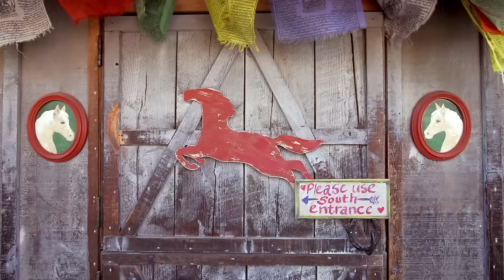Lucky Barn (S02E05) - Nathan Bowles - I Miss My Dog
Lucky Barn Series - Season 2 - Episode 5

The Bluegrass Situation presents Nathan Bowles in this episode of the Pickathon Lucky Barn Series.

the 4th Tuesday of every month for a new Lucky Barn episode in Season 2 (Nov. 2015 - Feb. 2016).

Filmed on the Lucky Barn Stage at Pickathon August 1, 2015.

Artist: Nathan Bowles
Song: I Miss My Dog

Producer:  Ryan Stiles
Executive Producer: Zale Schoenborn
Associate Producer: Terry Groves, John MacArthur
Assistant Producer: Stephanie Manzo
Line Producer: Seth Chandler
Production Manager:  Alisha Flaumenbaum, Josh Madera
Legal: Vincent Sliwoski, Harris Moure, PLLC
Director: Ellery Nelson
Stage Manager: Jack Miller
Editor: Katie Dalziel
Camera Crew: Hannah Poukish, Kendra Pittman, Rebecca Reibstein, Savanna Tracy, Suke Rayne
Festival Lighting Director: Daniel Meeker
Stage Lighting Director: Alexander Atwood
Live Audio Engineer: Chris Nelson
Broadcast Mix/Recording Engineer: Paul Laxer
Channels Mix Engineer: